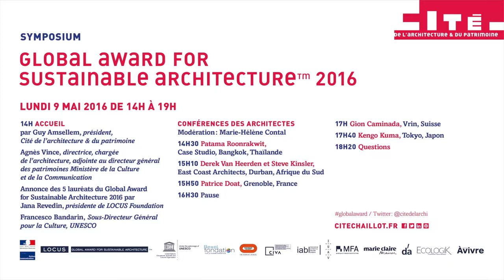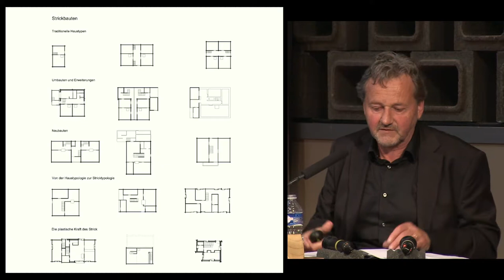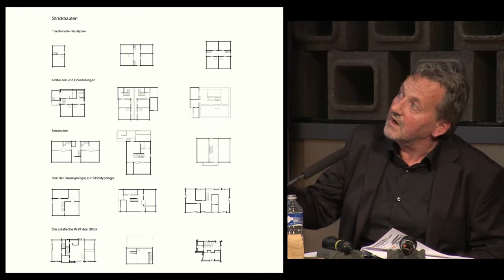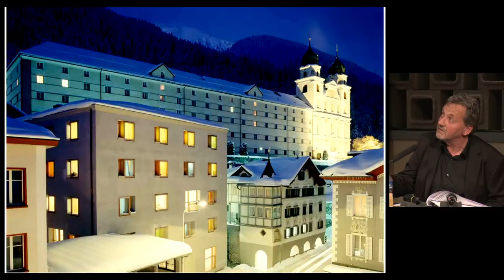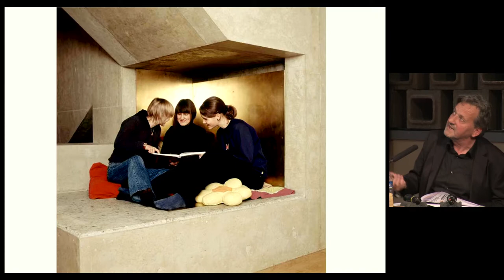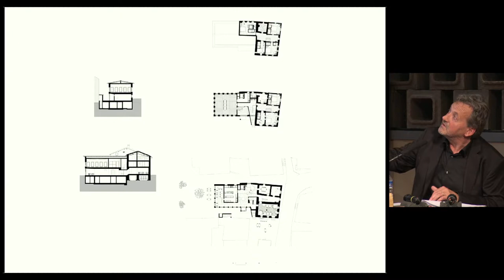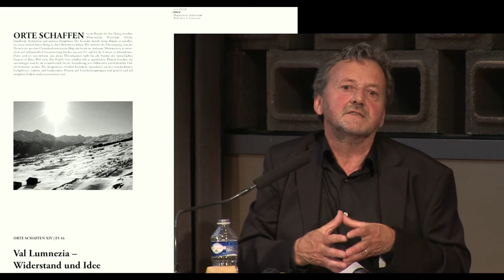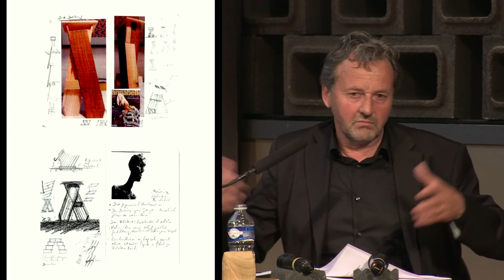Gion CAMINADA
Global Award for Sustainable Architecture 2016 (09/05/2016) - Conférence de Gion Caminada, Biro d’architectura, Cons, Suisse
Depuis 2007, le Global Award repère et soutient chaque année cinq architectes qui contribuent, face aux grandes transitions (urbaine, démographique, écologique…), à un développement plus équitable et durable et construisent, là où ils sont, une démarche innovante et participative pour répondre aux besoins des sociétés. Experts en éco-construction côtoient des acteurs de l’auto-développement pour qui durable est d’abord synonyme de justice sociale et urbaine. L’originalité du prix est de les réunir par l’éthique en une scène fédératrice, pour enrichir le débat mondial.
Attentif aux scènes émergentes, à la transdisciplinarité, à l’expérimentation, le Global Award fête sa dixième année en 2016. Il est reconnu dans le monde comme un talent-scout de l’architecture du xxıe, avec parmi ses découvertes Carin Smuts, Francis Kéré ou Al Borde, Wang Shu ou Alejandro Aravena. Pour approfondir cette veille critique, le Global Award thématise son observation, pointant chaque année ses télescopes sur un enjeu particulier du débat.
En 2016, le thème est „la ressource illimitée du temps“. Le jury a distingué cinq architectes ou équipes d’architects qui ont su réintroduire le temps comme ressource du projet.